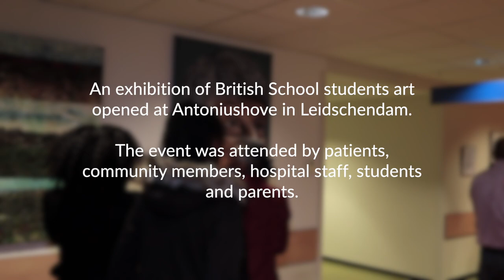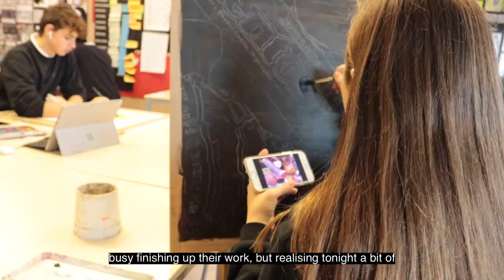Art Exhibition Antoniushove Hospital 2020 | The British School in The Netherlands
A new exhibition of student art opened at Antoniushove Hospital in Leidschendam at an event attended by patients, community members, hospital staff, students and parents.

The Art on view in the corridors of Antoniushove Hospital in Leidschendam has been created by 14-17-year-old students from the Senior School Voorschoten.

 ‘We feel honoured that our students’ artwork has been selected to be viewed by the broader public in this special venue and hope that their artwork will play a humble part in the healing process for the many visitors who frequent the building. All our students feel extremely proud to be a part of this special exhibition.

‘We greatly appreciate the offer of the facilities and hope that we can contribute in a positive way to the well-being of Antoniushove’s patients, staff and other people who will view the artwork.’ Martin Steyn, Project Leader, Teacher of Art and Design.